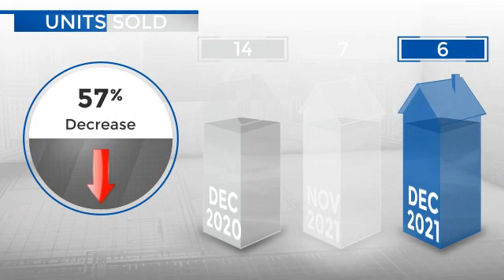Superior,CO, Real Estate Market Update from REMAX Alliance,January, 2022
REMAX Alliance Video Update recapping market activity within Superior, CO, during the month of January, 2022